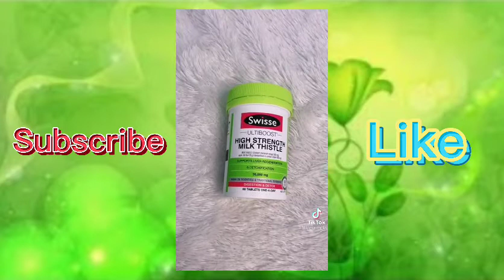Kumpulan Tiktok terbaru dan terseru ||Tiktok @klara tania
Tiktok terbaru dan terseru klara tania